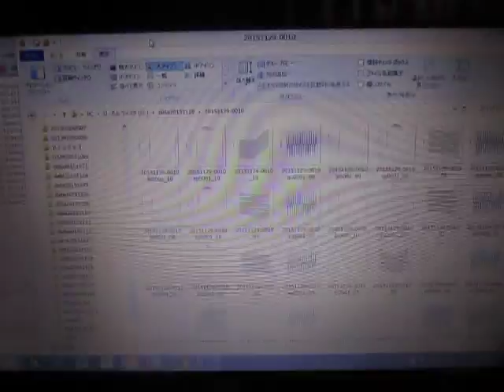超音波実験 Ultrasonic experiment （超音波システム研究所 ultrasonic-labo）